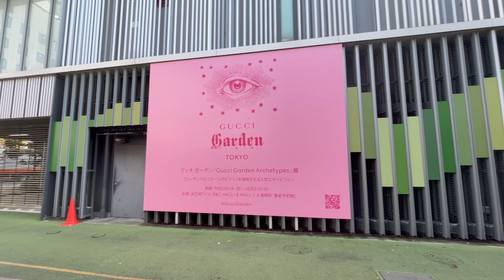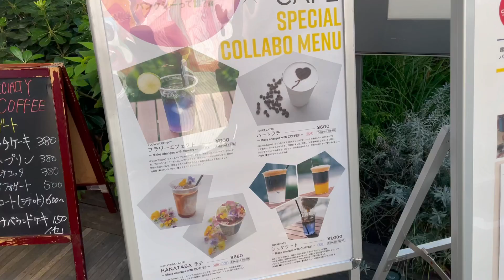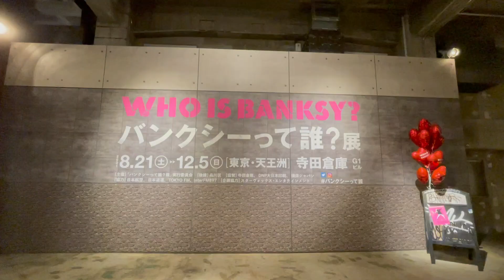女医の休日in天王洲アイル〜美術に触れたいお年頃〜feat.バンクシーとGUCCI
現役美容皮膚科医/
女医のすみれーしょんYouTubeチャンネルです♡

▽投稿スケジュール▽
金曜20：00：美容系
日曜20：00：Vlog系
木曜21：30～22：00：live配信

▽プレゼントお送り先▽
SME マーケティングオフィス Be 　すみれーしょん宛